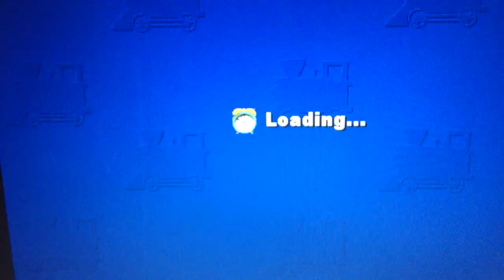Lionel Traintown Caboose Washer Jobs: My Favorites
Santa's Helper, Fish To Fry, Tee Time and What A Mess. More videos to come soon. An excellent game where being a brakeman, fireman, engineer, yard master, switchman, dispatcher and conductor all combine into one.